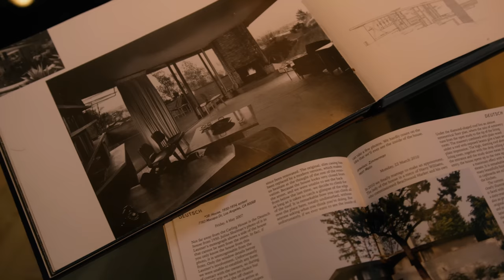Inside a meticulously renovated residence designed by John Lautner in Los Angeles | House Tour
The Tyler Residence by John Lautner is a mesmerizing sight from the street below. A cantilevered living space with walls of glass and wood paneling set amongst the backdrop of greenery is a sight to be seen. Some may consider Peter Tangen to be a lucky individual to call this his first home, Two years after ownership he started a full blown restoration to maintain, preserve and update the home. This is his love story of a nearly 30 years.

Do you have a home that you believe could fit in our series?

Produced by Elias Tebache - @Socalarchitecture

Filmed & edited by Mick Aure - @Miccck

Photography by Gage Bantiles - @GageBantiles

Sound by Alphafox @Alphfx

Special thanks to Peter Tangen @JohnLautnerTylerHouse